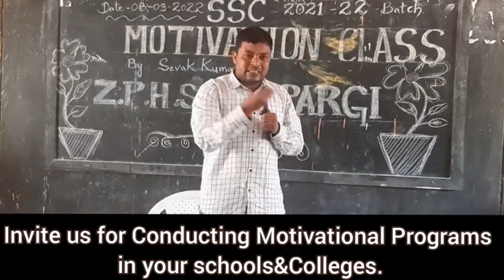inspiration video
Video from Pilli Govindarajulu